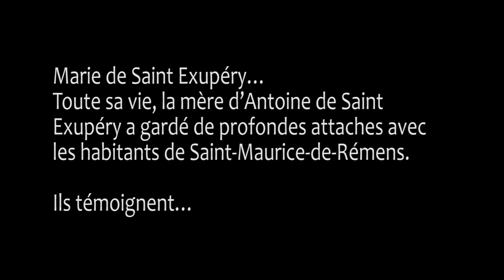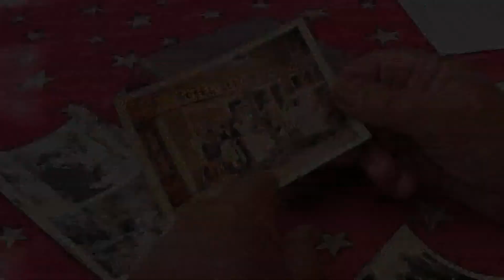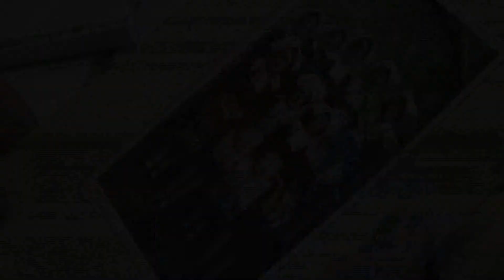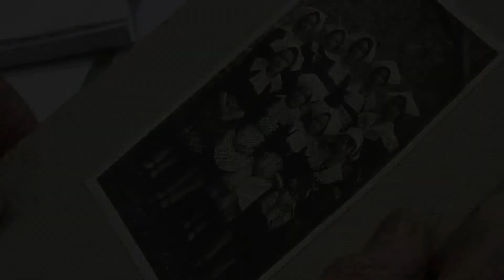Les habitants de Saint-Maurice-de-Rémens se souviennent de Marie de Saint Exupéry